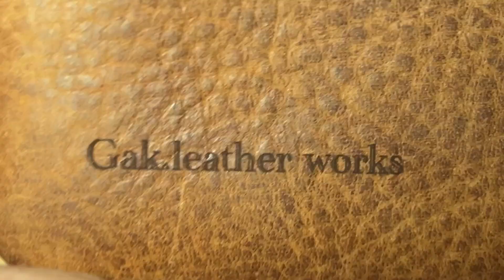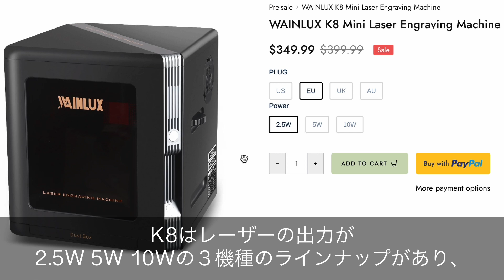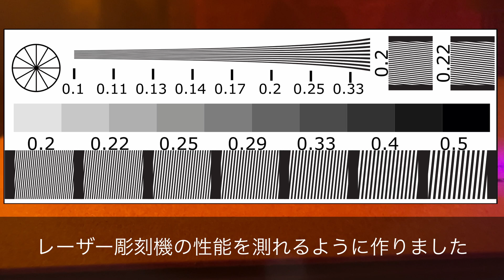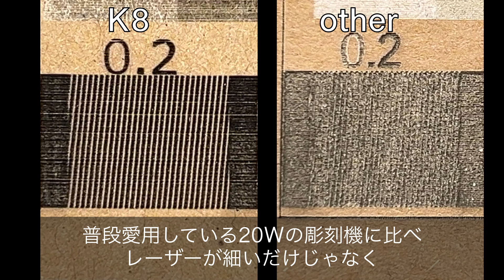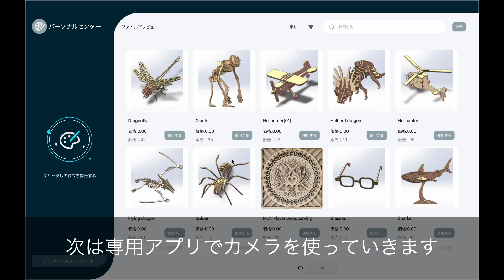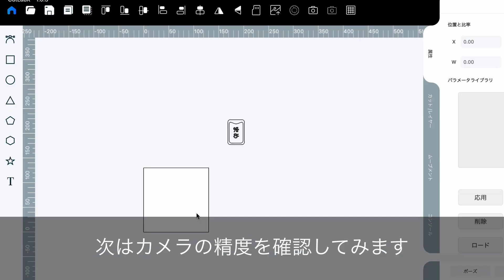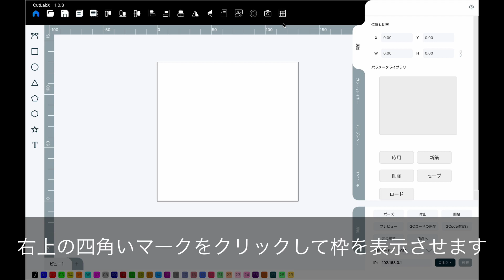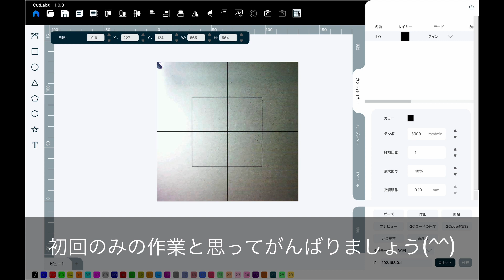【衝撃】今まで使ったレーザー彫刻機の中で1番綺麗に彫れた！ WAINLUX K8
WAINLUXさんのレーザー彫刻機K8を使ってみました
５Wレーザーの製品は彫刻が驚くほど綺麗です
カメラ機能も優秀で、名入れ専用機として使っていこうと思います。
切断能力はあまり高くはないですが木材5mm、革3mm、ブラックアクリル3mmは切れました。

下記のwainluxリンクからご購入いただだいた方は、お困りの際にはメールでアドバイスさせていただきます。
その際はOrder Numberをご記入ください。

USプラグの5Wがオススメです
レーザー彫刻機K8

こちらはAmazonのリンクです
K8 10W